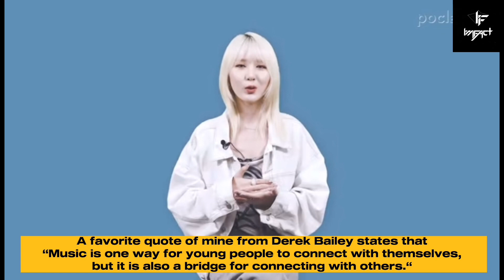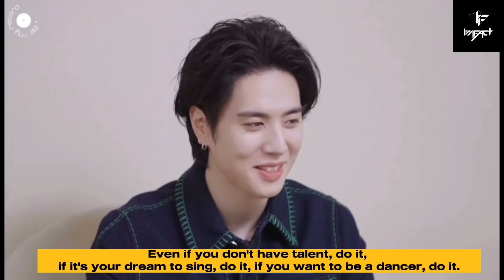𝐈𝐌𝐏𝐀𝐂𝐓𝐂𝐇𝐄𝐋𝐋𝐀 𝐈𝐍𝐓𝐑𝐎𝐃𝐔𝐂𝐓𝐈𝐎𝐍 𝐕𝐈𝐃𝐄𝐎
𝐈𝐌𝐏𝐀𝐂𝐓 𝐄𝐍𝐓𝐄𝐑𝐓𝐀𝐈𝐍𝐌𝐄𝐍𝐓 𝐏𝐑𝐄𝐒𝐄𝐍𝐓𝐒 𝐓𝐎 𝐘𝐎𝐔 𝐃𝐀𝐘 𝐎𝐍𝐄 𝐎𝐅 “𝐈𝐌𝐏𝐀𝐂𝐓𝐂𝐇𝐄𝐋𝐋𝐀” 𝐀 𝐌𝐔𝐒𝐈𝐂 𝐀𝐍𝐃 𝐀𝐑𝐓𝐒 𝐅𝐄𝐒𝐓𝐈𝐕𝐀𝐋 𝐏𝐑𝐎𝐉𝐄𝐂𝐓.